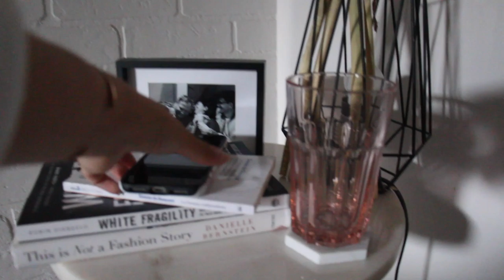VLOG: Sherbrooke - Empty Apt Tour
Bonjour, hiiiii!

Aujourd'hui, je vous amène rapidment à Sherbrooke avec moi pour visiter mon appart hihihi More move-in vlogs to come - Stay tuneeeed